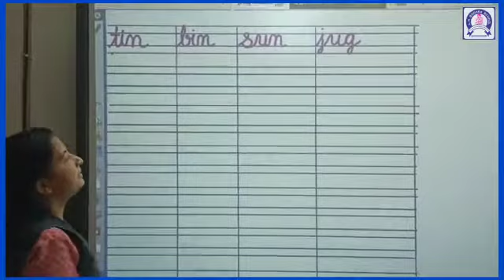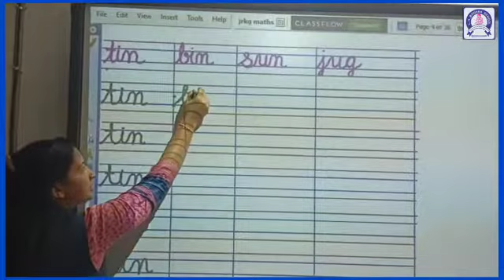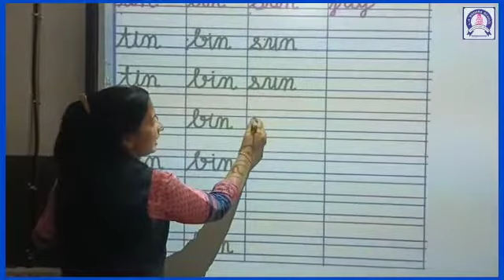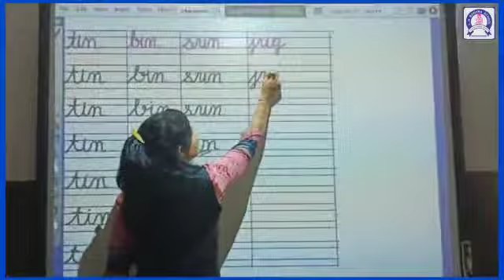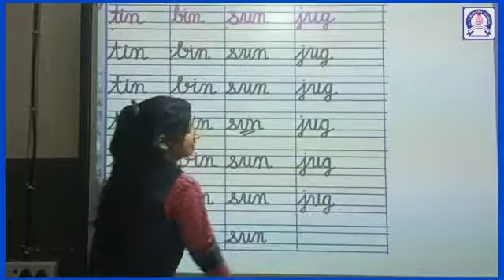Three letter words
Three letter words by the Jr.K.G teacher of L.H.BOGHRA (SHISHUVIHAR) SCHOOL